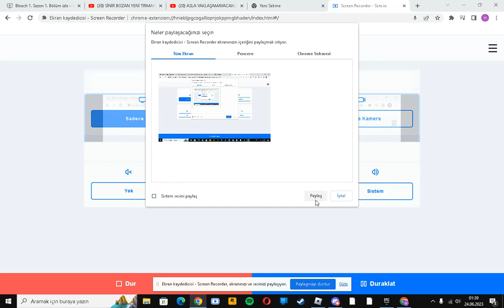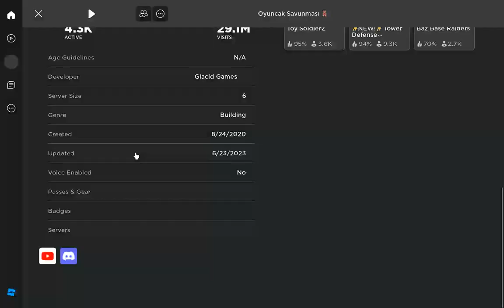oyuncak savunması oynadık roblox #1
Merhaba arkadaşlar bugünkü videomuzda robloxta oyuncak savunması oynadık ben oynarken eğlendim umarım sizde eğlenirsiniz